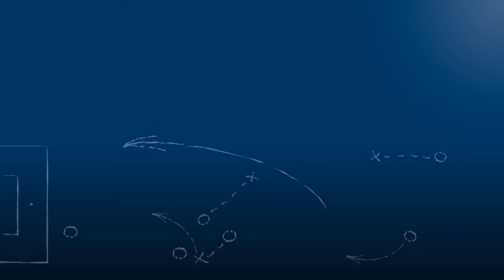Marcus Bouquerot - FV Langenalb - zum Spiel vs. FV Tiefenbronn im FuPa.tv-Interview am 30.10.2016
Marcus Bouquerot, Trainer des FV Langenalb, im FuPa.tv-Interview zur Begegnung FV Tiefenbronn - FV Langenalb am 11. Spieltag der Kreisklasse A2 Pforzheim 2016/17.